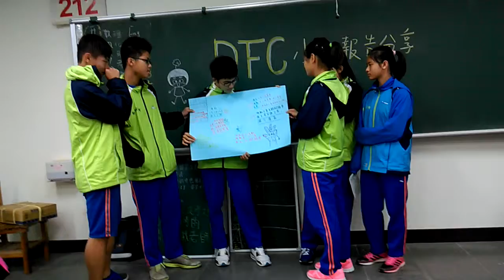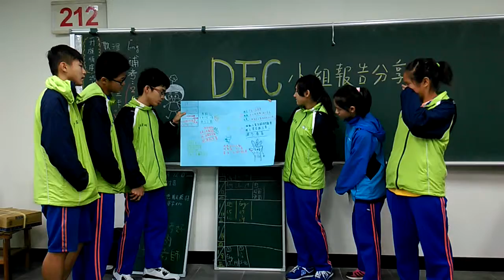CHI 2015284 空汙bye，多騎bike